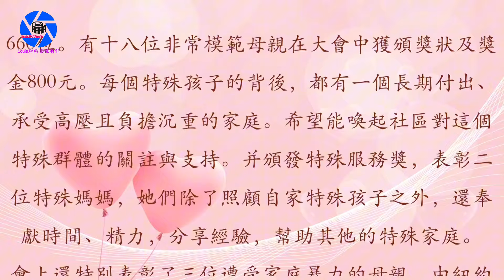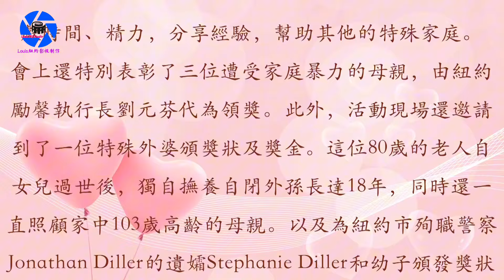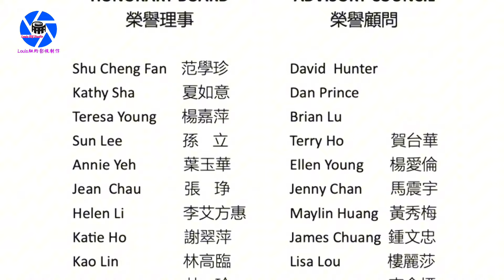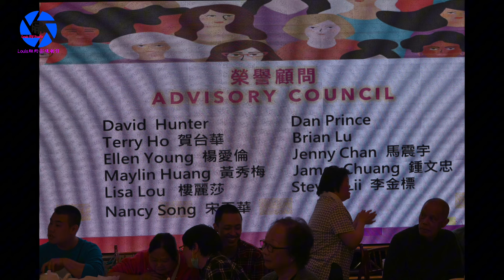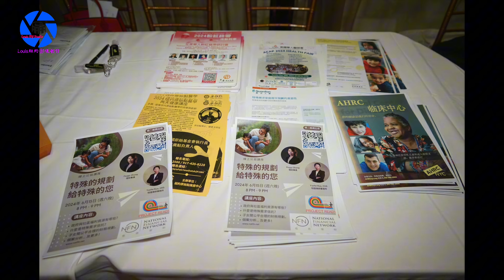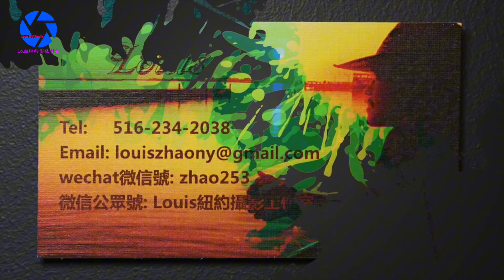紐約身邊事紀錄片【美國華裔婦女協進會第六屆非常模範母親暨敬老聯歡會】05.09.2024